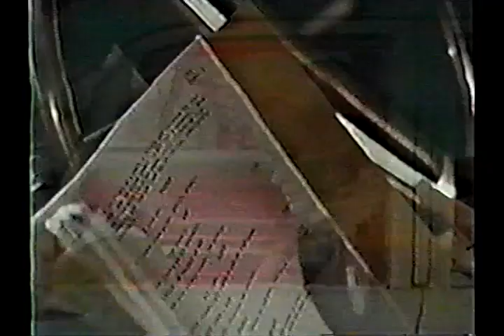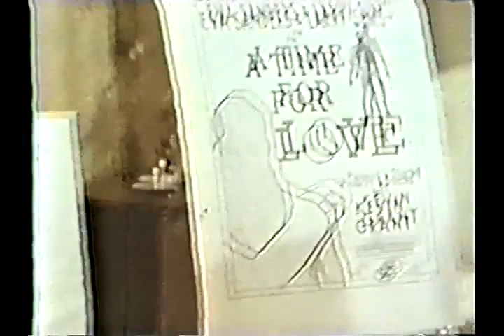BRACKEN'S WORLD-NUDE SCENE